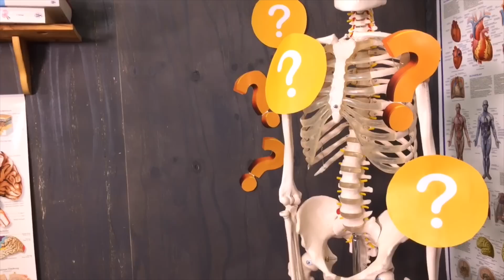Das sollten Sie über Alzheimer wissen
Alzheimer ist eine der häufigsten Erkrankungen von Senioren. Symptome, Therapiemöglichkeiten und Hilfe für Angehörige gibt unser Experte Prof. Dr. Alfons Schnitzler, Neurologe an der Uniklinik Düsseldorf, hier im Video.